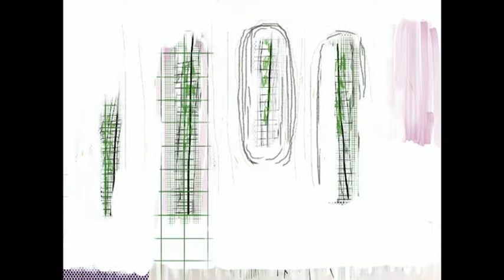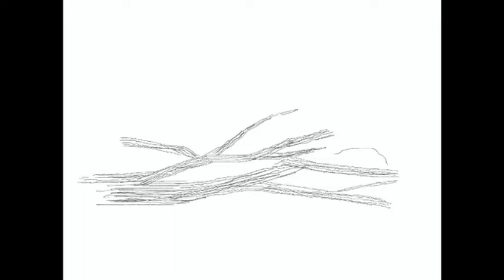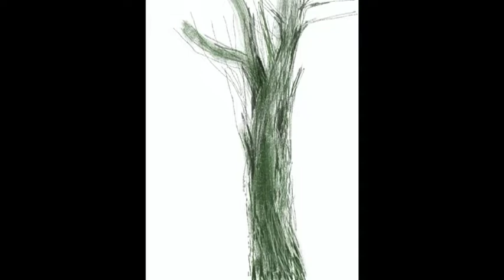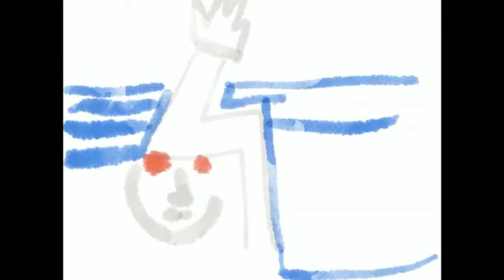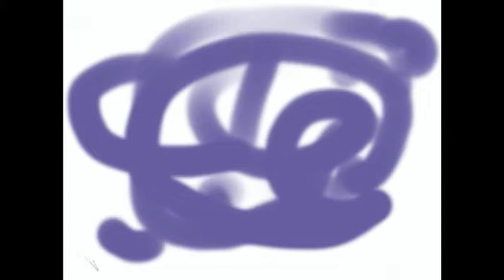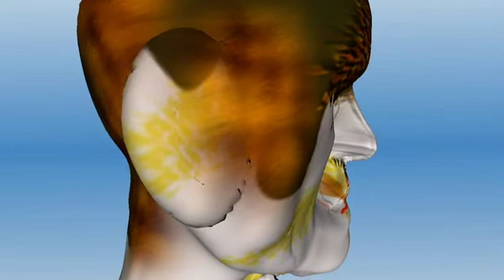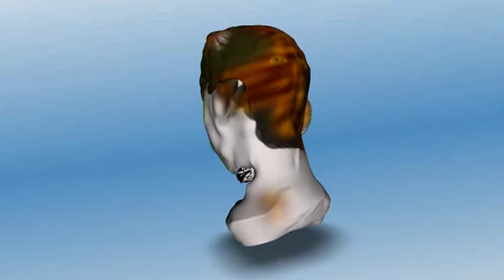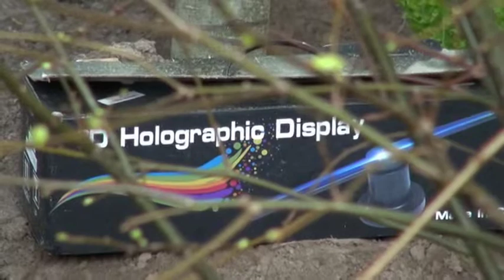Academie Gent - Cross Over Digitale Beeldende Kunst Compilatie 2022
Academie voor Beeldende Kunst Gent - Cross Over Digitale Beeldende kunst 2022